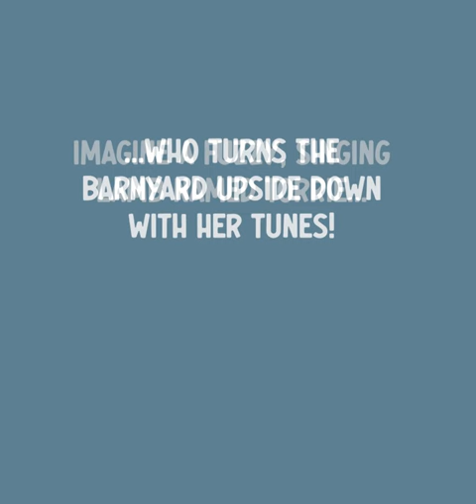Torrie's Song The First Christmas Carol Video 2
NEW RELEASE! This unique Christmas story shares the nativity scene plus one, a little fuzzy lamb named Torrie. Join in this whimsical adventure that celebrates the birth of Jesus lamb-style.
Torrie loves to sing but when she does, the barnyard animals scramble and run for cover. Everybody knows lambs don’t sing, but she does.